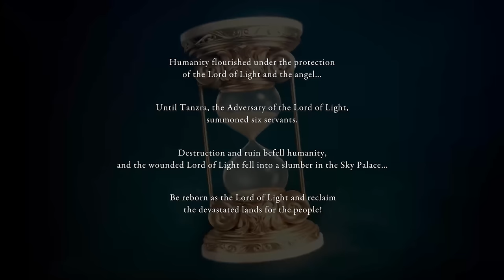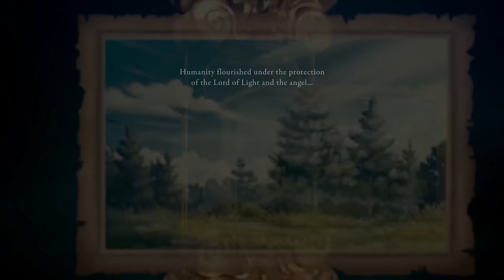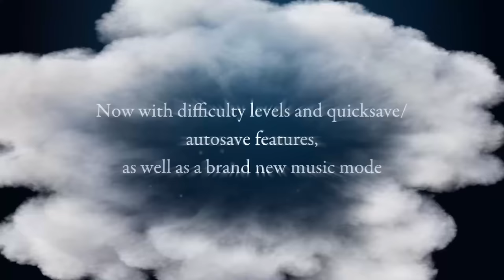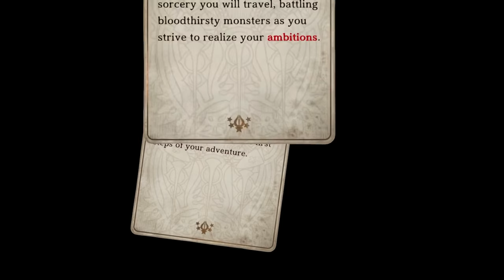We Need to Talk About That Nintendo Direct...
- be sure to set your reminders!
Source:
N/A